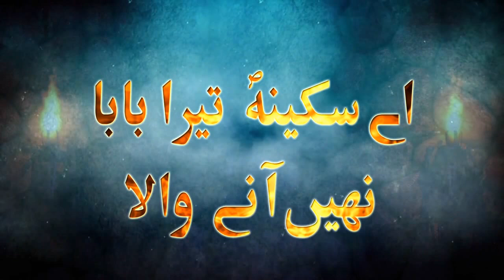SABA BALRAMPURI NOHA | SAKEENA TERA BABA | NEW NOHA SABA BALRAMPURI | BIBI SAKINA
SABA BALRAMPURI NOHA
NEW NOHA SABA BALRAMPURI
Sakina Tera Baba
SABA BALRAMPURI | BIBI SAKINA
"Aye Sakina Tera Baba, Nahi Aane Waala"

Video Details
Reciter : Saba Balrampuri

►  HUSAIN TERE LIYE YE ZINDAGI HAI HAMARI HUSAIN TERE LIYE